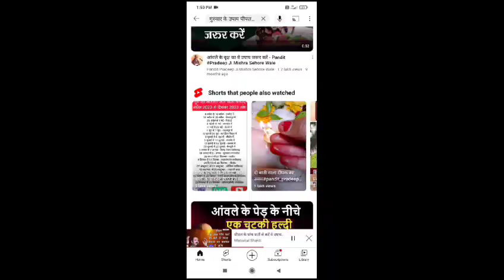7 सितंबर गुरुवार के अचूक उपाय। भादौ गुरूवार को करे ये उपाय।shivmahapuran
7 सितंबर गुरूवार को करे ये उपाय। भादौ गुरूवार के उपाय।

shiv Mahapuran
shiv Mahapuran